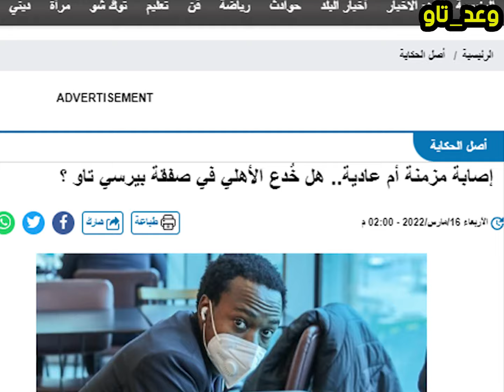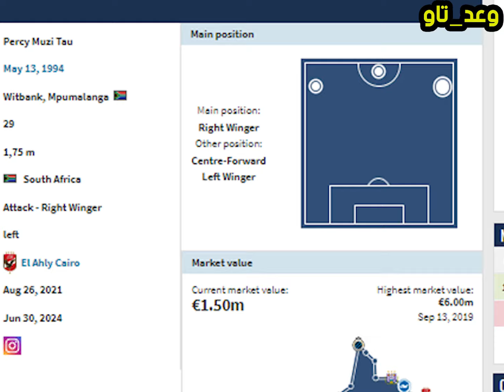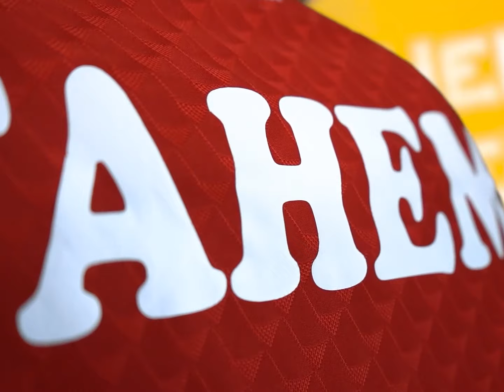ملخص تاو الأفضل في افريقيا .. وعد الجمهور و أوفى 👏🏻🦅❤️